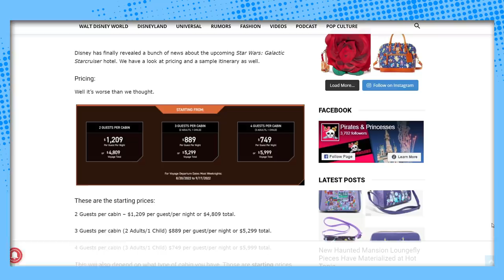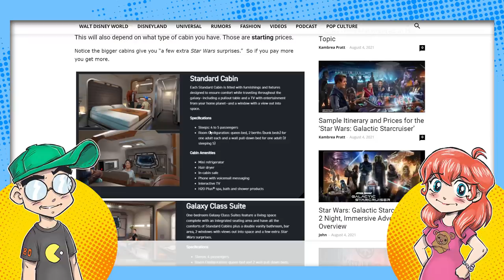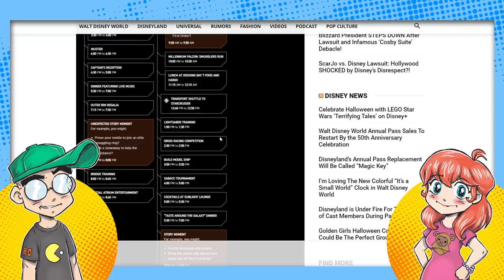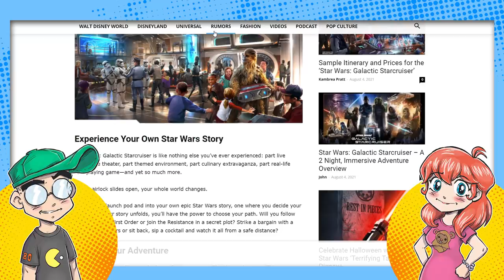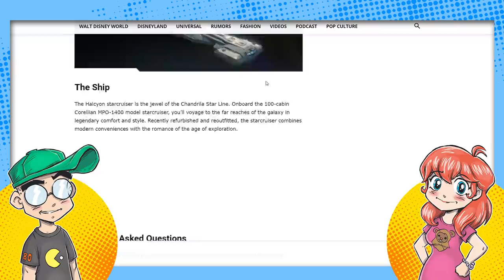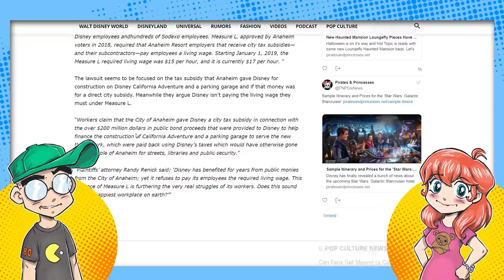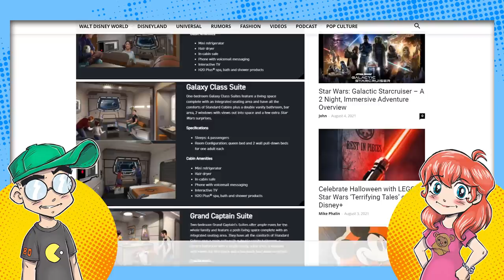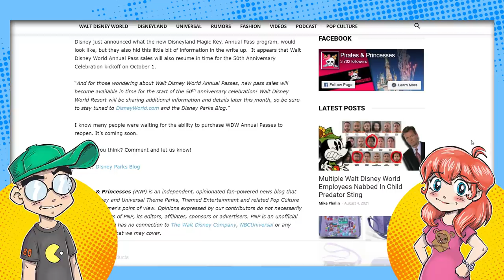Disney's Star Wars Sequel Hotel Costs $6,000 for a Family of Four?!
Disney's Star Wars: Galactic Starcruiser prices have been revealed... and they're high. Very very HIGH. Even for Walt Disney World. A family of four can expect to spend AT LEAST $6,000 for a two--day LARPing experience in the Disney Star Wars Sequel era.

Umm... WHO is this for?

Meanwhile, Disney continues to treat its own employees poorly in Disneyland...